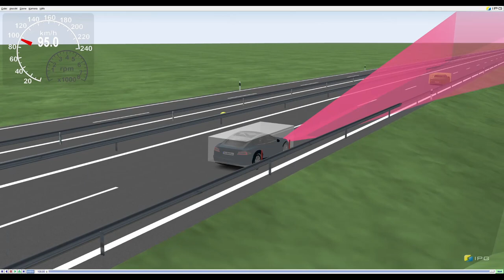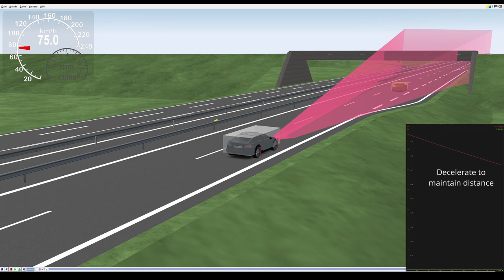CarMaker Autopilot: ACC Demo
Demo der ACC-Funktionalität des Autopilot-Systems in einer CarMaker-Simulation.